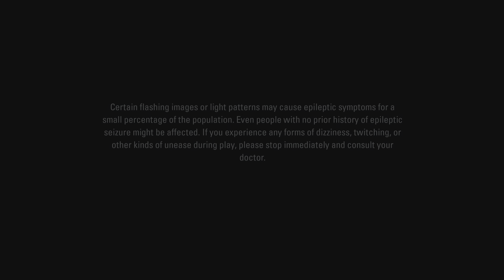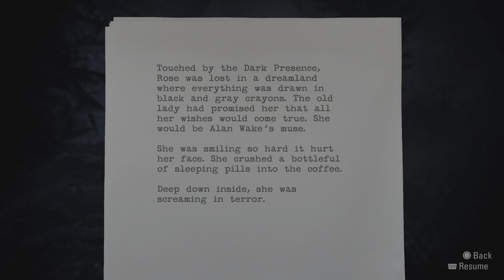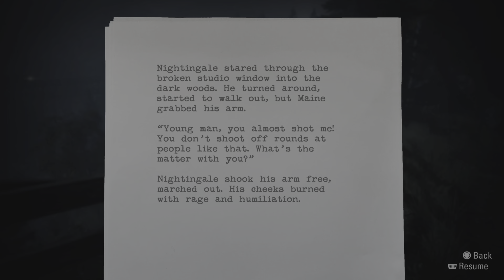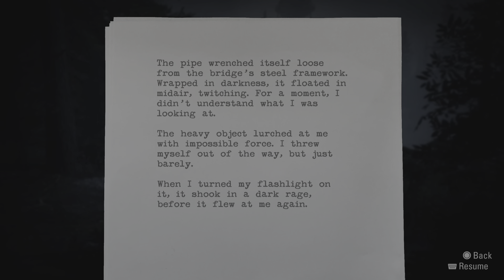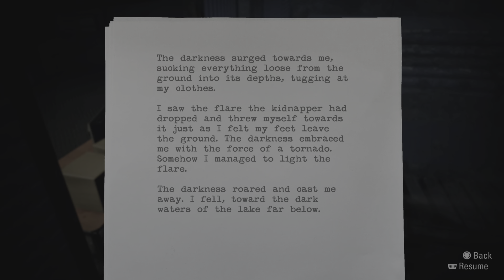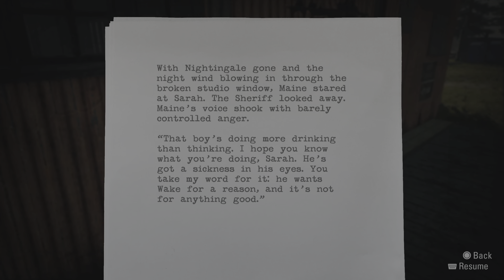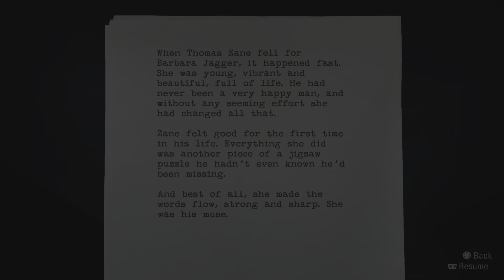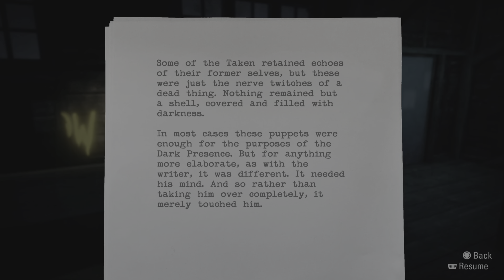Chasing the Kidnapper to a new part of the mines